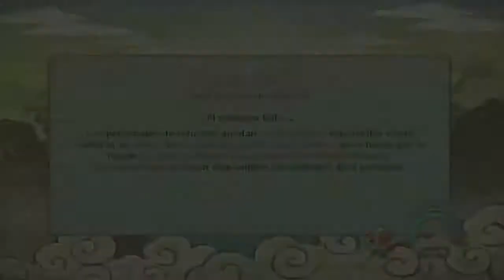Naruto Storm Revolution - Novedades en mi Canal!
Para contactar conmigo aqui os dejo mi skype y mi twitter.